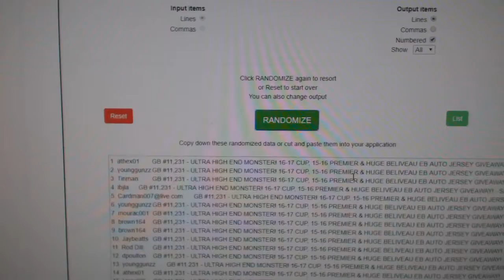Multi Randoms - C&C GB #11,231